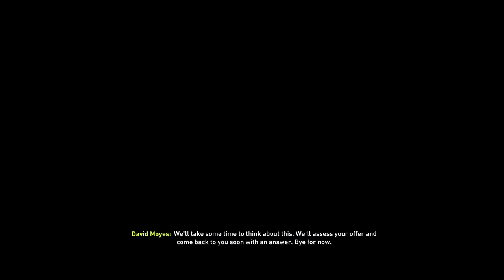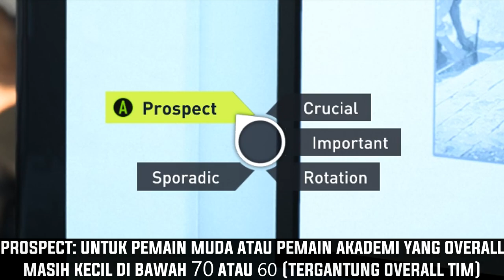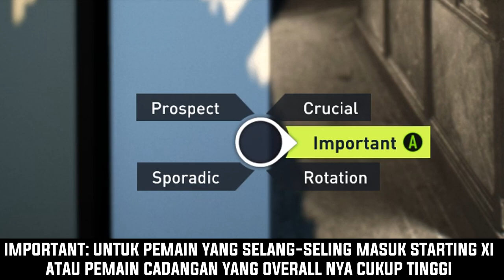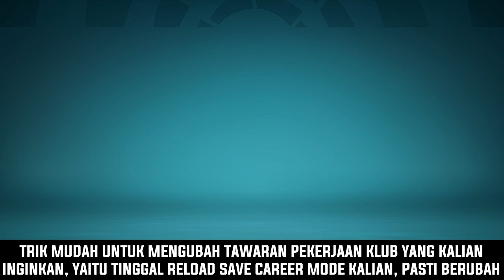Beberapa Hal Yang Tidak Kalian Ketahui Di Career Mode Manager - FIFA 22 Career Mode Indonesia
Mohon maaf jika kelanjutan tutorial Career Mode FIFA 22 ini memakan waktu yang lama untuk di publish, bikin video tutorial Career Mode FIFA memang tidak mudah karena perlu banyak melakukan research, semoga dapat membantu kalian dalam main Career Mode FIFA agar lebih berpengalaman.

Timeline Step-by-step pada tutorial dalam video ini :
00:00 Intro
01:23 1. Cara Kerja Mencari Pemain Yang Kalian Incar & Penggunaan GTN (Global Transfer Network)
04:32 2. Cara Negosiasi Pembelian Pemain & Negosiasi Kontrak Pemain Yang Baik Dan Benar
07:02 2.5. Penjelasan Opsi-Opsi Dalam Negosiasi Kontrak Pemain (Squad Roles, Durasi Kontrak, Release Clause, Harga Gaji, Dan Add-on Bonus)
11:53 3. Cara Loan/Meminjam Pemain Dari Klub Lain
16:03 4. Sekarang Di Career Mode Kalian Bisa Me-Manage Interruption Menu Agar Bisa Skip Training Lebih Cepat
19:07 5. Hal-Hal Yang Bisa Mendapatkan Profit Masukkan Klub Untuk Bisa Mengerti Detail Finansial Klub Kalian
20:41 6. Kalian Bisa Bikin Super League Buatan Kalian Sendiri Dengan Tim-Tim Yang Kalian Ganti Dari Liga Lain
22:04 7. Kalian Bisa Pindah-Pindah Klub Jika Kalian Ingin Mencari Tantangan Baru Latih Liga Luar Di Career Mode Ala-Ala Journeyman Career Mode

► Yu join discord-nya Sobostar (Baca Rules dulu ya kalo udh gabung server Discord) :

► Link Grup WA Sobostar Gang (Baca Rules dulu ya kalo udh gabung grup WA) :